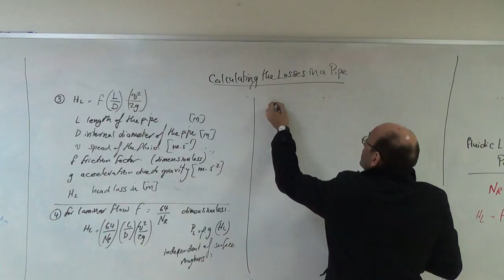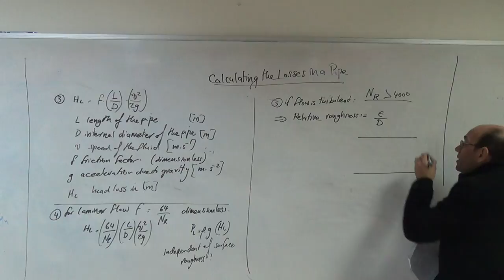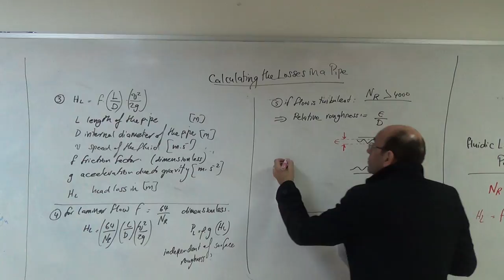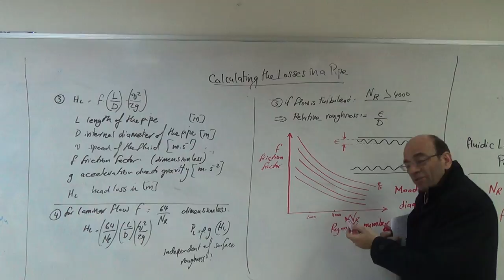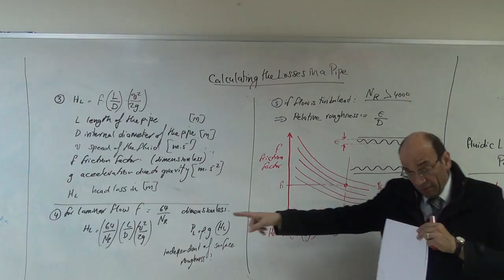Steps for Finding the Head Loss in a Pipe (c), 13/3/2017